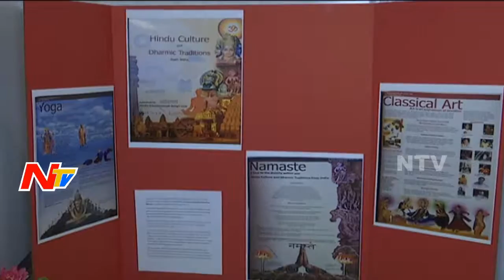Hindu Swayamsevak Sangh Celebrate Guru Vandana in New Jersey | US Video | NTV